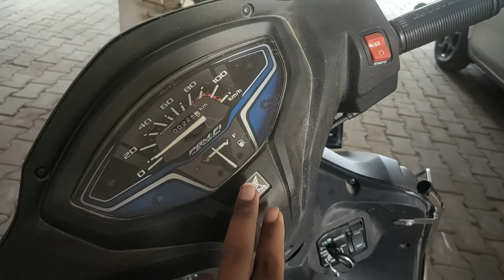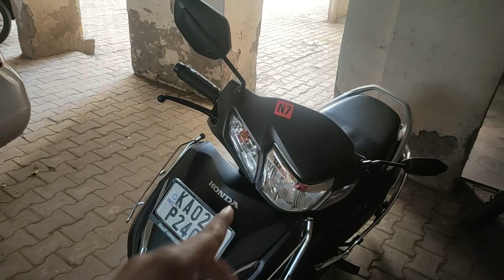🤔WORTH? |ACTIVA 6G WALK AROUND |ANSH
About: Beyond the sky is a channel, where you can find interesting gaming and vloging videos.
Your contribution helps us improve our videos.